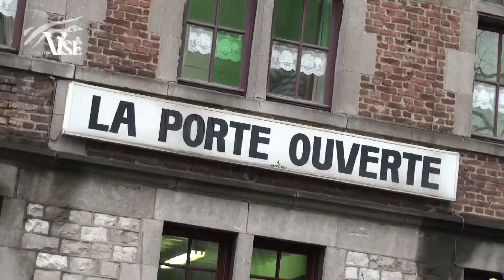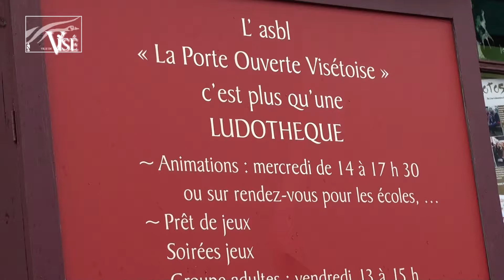Porte-Ouverte : Importants travaux de remise à niveau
Depuis de nombreuses années, face à la Collégiale Saint-Martin/ Saint-Hadelin, la Porte-Ouverte joue un rôle social extrêmement important pour la Ville de Visé et les alentours. Aujourd'hui, ce beau bâtiment repris sur l'inventaire du patrimoine doit impérativement se remettre à niveau. A cette fin, un appel aux dons a été lancé par l'intermédiaire de la Fondation Roi Baudouin. Explications.